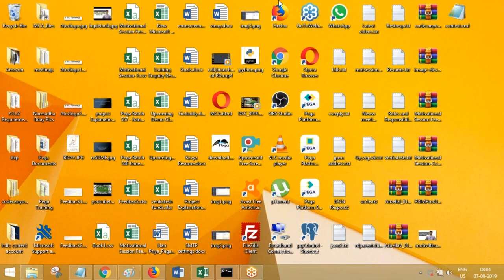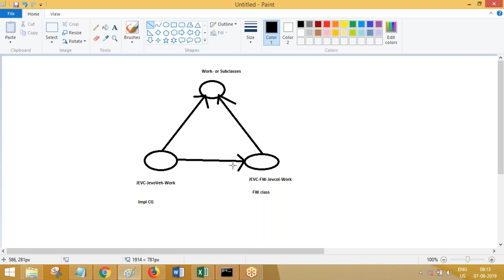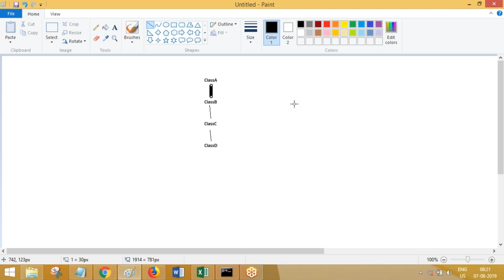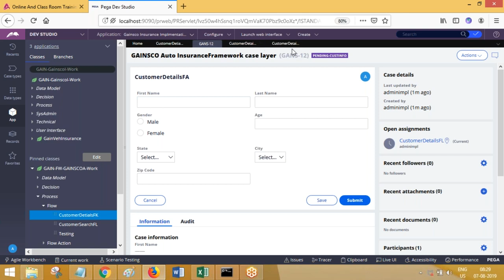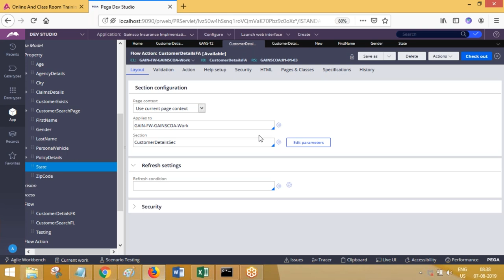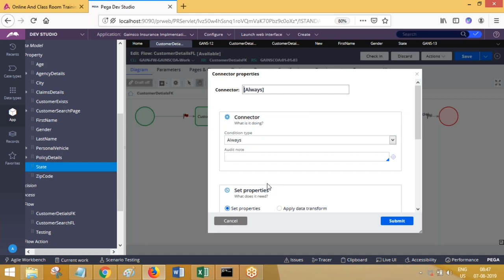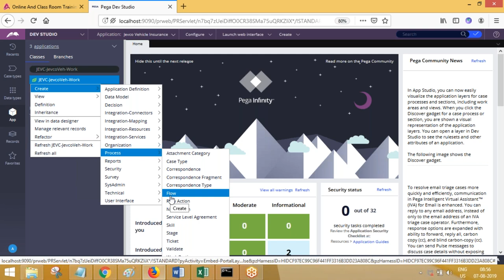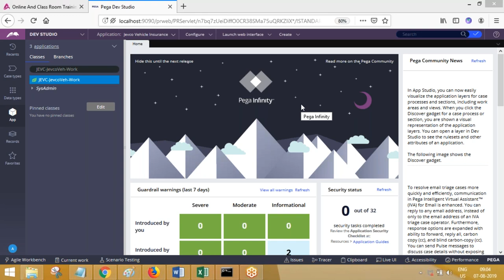Pega Tutorials | Implementation & Frame Work Application Inheritance | Cal/Whatsapp+91-9652532753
Dear Students,

Pega training
Pega CPDC Training
Pega Marketing Training
AWS full course training
Devops Training
Azure Training
AWS Devops
Azure Devops

PHONE NUMBER

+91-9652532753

Linked IN

Regards,
Harsha Trainings.